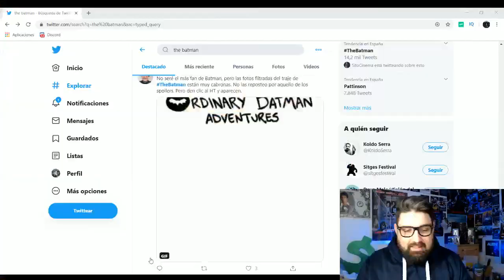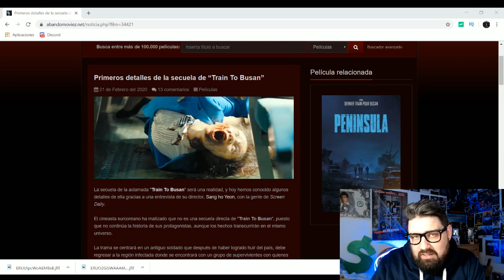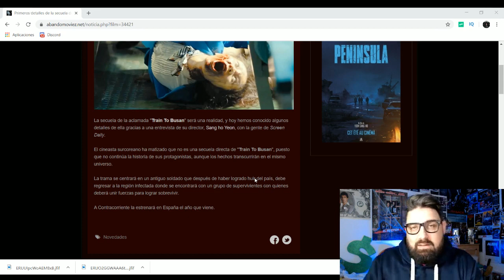TRAIN TO BUSAN 2 SINOPSIS 2021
cualquier ayuda sera bienvenida familia